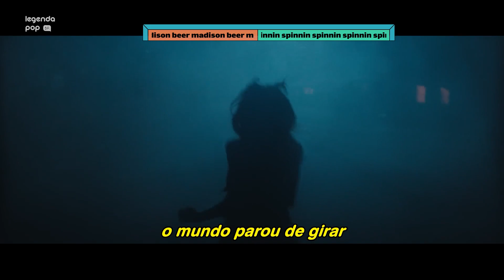Madison Beer - Spinnin [Tradução] (Clipe Oficial)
Madison Beer sobrevive ao fim do mundo em “Spinnin”, legendado em português.